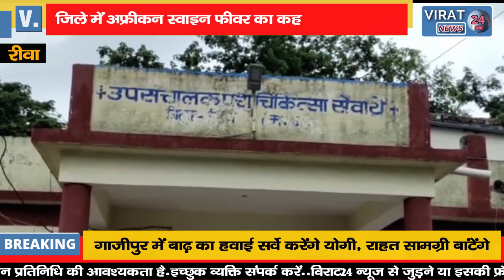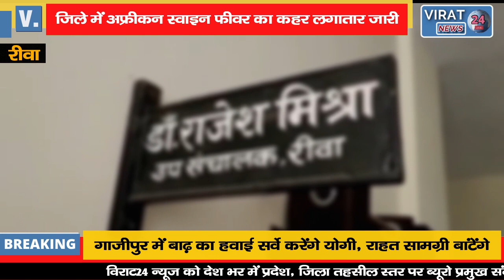🔻रीवा- अफ्रीकन स्वाइन फीवर का कहर जारी,. बीस दिनो में तीन हजार से अधिक सूकरो की हुई मौत !